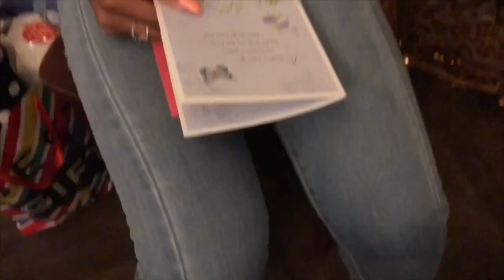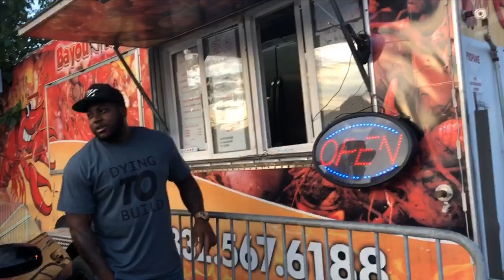18th Birthday Vlog + Houston Trip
This video consists of our birthday dinner and getaway to Houston, Texas.